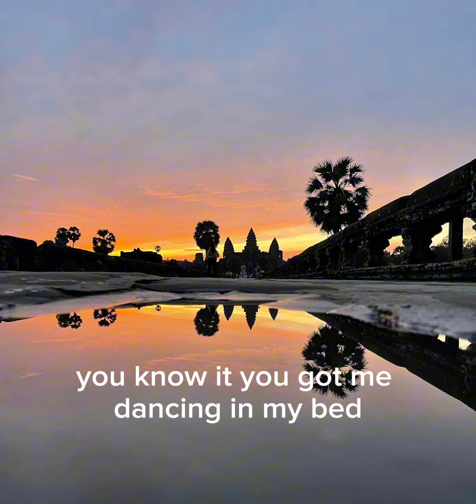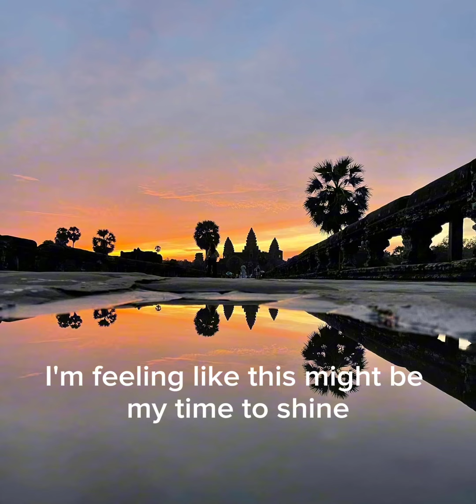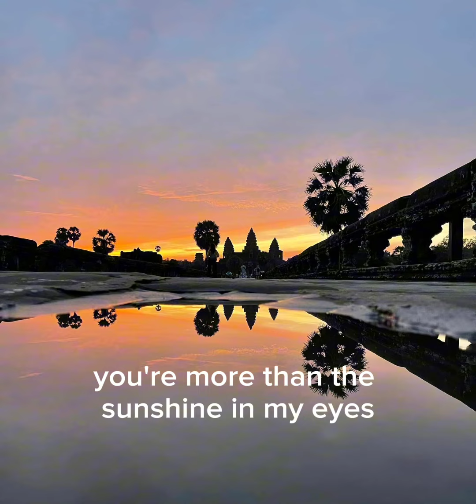Nicky Youre & dazy - Sunroof @chhomsoriya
This is a lyric song of Nicky Youre and dazy. Hopefully you will enjoy this song.
Edited
Music song
Artist